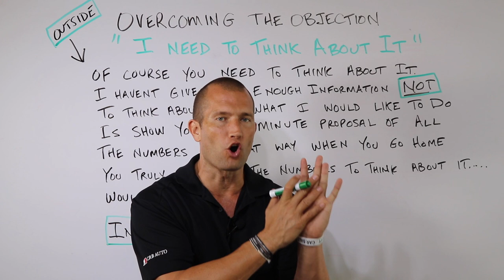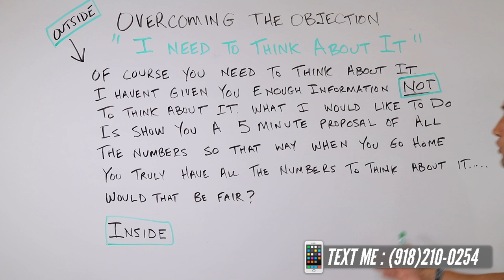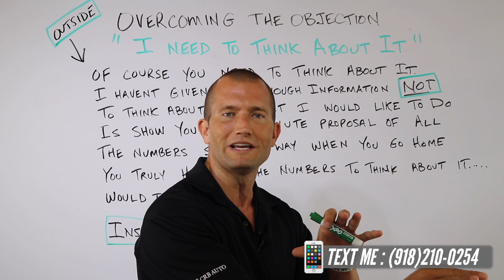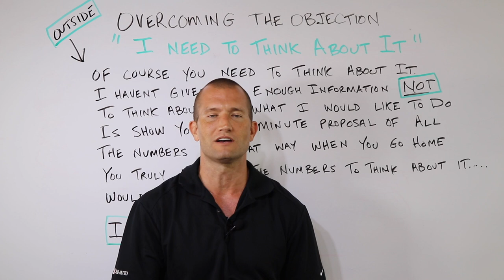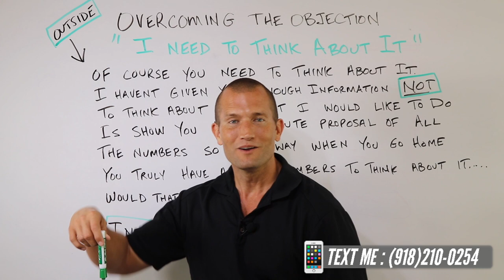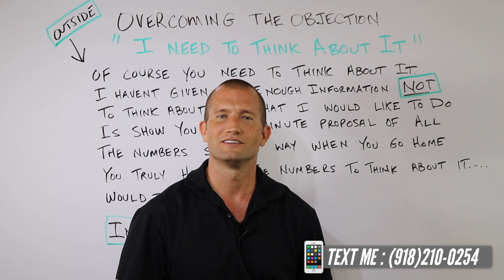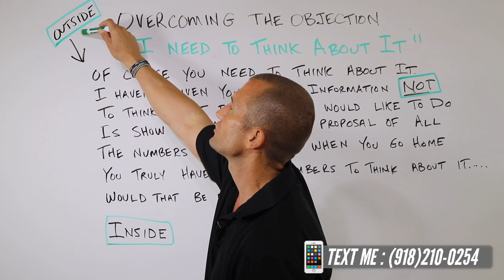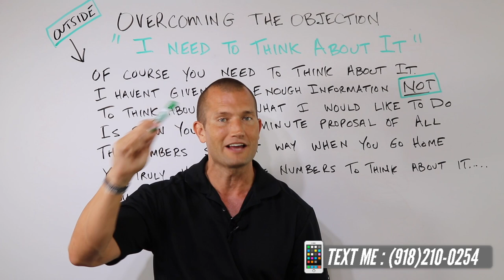Customer Says: "I Need to Think About it" And You Say...